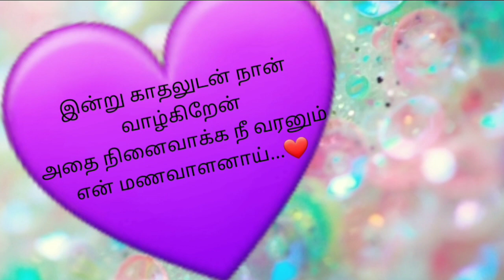காதலுடன் வாழ்கிறேன் அதை நினைவாக்க நீ வரனும் என் மணவாளனாய்❤😍🥰/love status💘